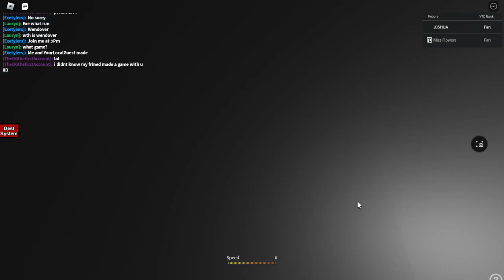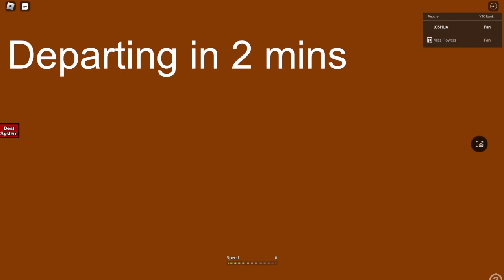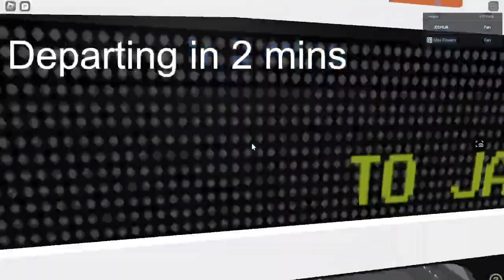Yorkville Transit Commission Route 3 Clement 1999 New Flyer D40LF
Yes I am really posting alot of YTC Videos.. I might drive the CNG next time